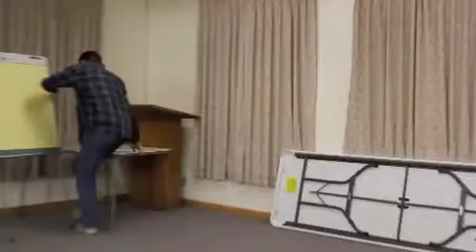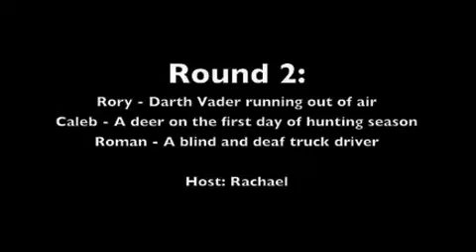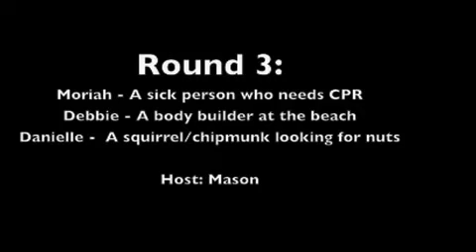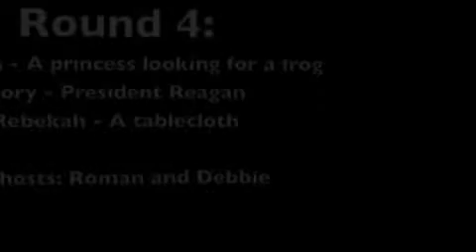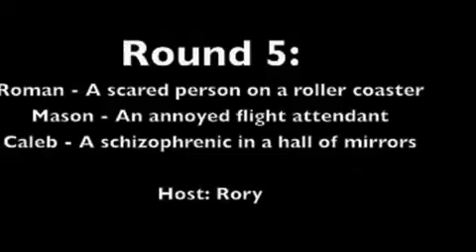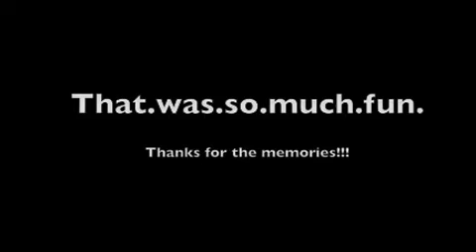ChiliNightGames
Games at the Chili Night event hosted by Berean Baptist Church in Girard, PA.  Just friends having fun ...